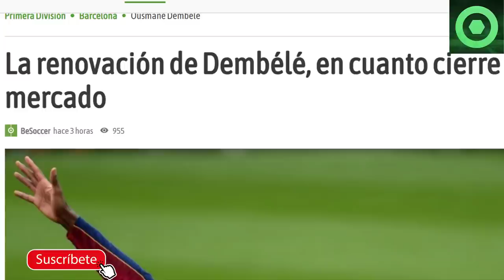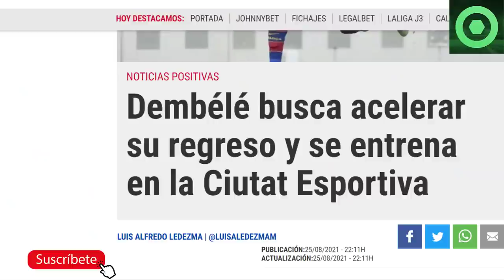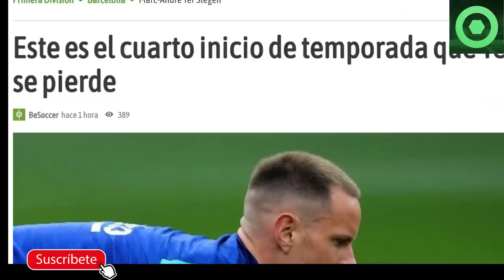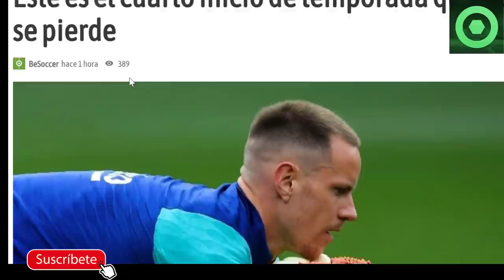🟥 PACTO BARÇA - R. MADRID por ILAIX MORIBA 🟥ANUNCIO sobre el FUTURO de DEMBELE 🟥ANUNCIO de PIQUÉ 🟥